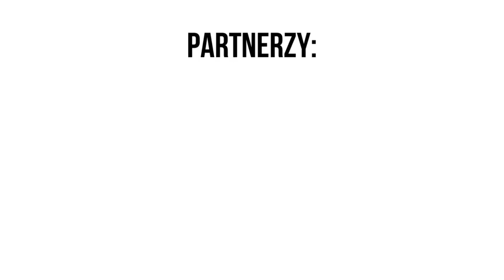17 lat frajdy z pracy dla radia. Pasja czy Biznes - Rafał Adamczak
Bycie prezenterem w radiu ESKA czy z-cą szefa muzycznego w Eska TV to misja zarażania słuchaczy pozytywną energią. Sztuka motywowania się z rana aby wchodząc do studia mieć duży "power" dla miliona Polaków.

Człowiek o niezwykle pozytywnym nastawieniu do życia, pełen zaangażowania i pokory w pracy.

W naszym wywiadzie z Rafałem Adamczakiem rozmawialiśmy między innymi:
- Jak to się stało, że trafiłeś do radia?
- Co robi prowadzący gdy w radiu leci aktualnie muzyka?
- W jaki sposób dobiera się utwory do playlist radia?